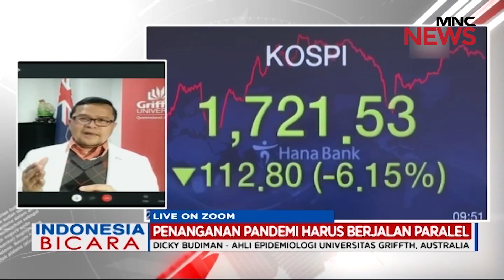Eliminasi Pandemi Harus Dilakukan untuk Pemulihan Ekonomi Part 03 - Indonesia Bicara 29/07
Ekonomi Siap Bangkit di Masa Pandemi